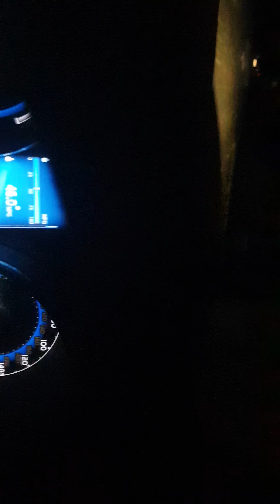Stock Halogens on a Auris Hybrid 2015 model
If you would like to make a judgement on which one is better in terms of light please see my other Led upgrade light video :)